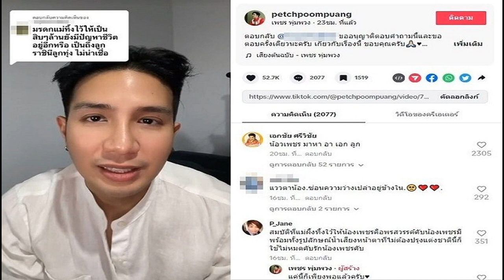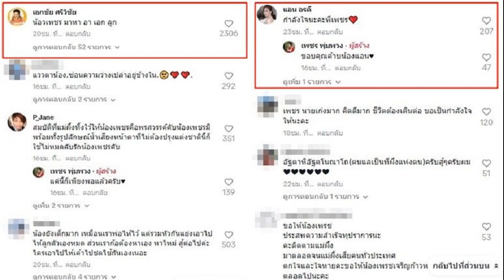ธิติสรรณ์ ปั้นโหมด ลั่น ถ้าเป็นมะม่วงก็ร่วงไปแล้ว รับสภาพร่างกายฟื้นตัวไม่ทัน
ธิติสรรณ์ ปั้นโหมด ยอมรับความพ่ายแพ้ในรอบชิงชนะเลิศเอเชียนเกมส์ ครั้งที่ 19 โดยชี้ว่าร่างกายฟื้นฟูไม่ทัน เพราะก่อนหน้านี้เจอไฟต์ที่หนักมาก

การแข่งขันมวยสากล เอเชียนเกมส์ ครั้งที่ 19 “หางโจวเกมส์” ที่หางโจว ยิมเนเซียม ประเทศจีน เมื่อวันที่ 5 ตุลาคม ธิติสรรณ์ ปั้นโหมด กำปั้นขวัญใจแฟนๆ ขึ้นชก รุ่น 51 กก. ชาย พ่ายคะแนน 0-5 ต่อ ฮัสซันบอย ดุสมาตอฟ อุซเบกิสถาน ทำให้ได้เหรียญเงิน เอเชียนเกมส์ ครั้งนี้ แต่ยังได้ตั๋วไปชกต่อในโอลิมปิก เกมส์ 2024 ที่กรุงโตเกียว ประเทศญี่ปุ่น
“ถือว่าเอเขียนเกมส์ครั้งนี้ทำผลงานได้ดีครับ จริงๆแล้วก็อยากเอาเหรียญทองกลับไปฝากพี่น้องชาวไทยทุกคน แต่ว่ามันโดนมางอมแล้วครับ ถ้าเป็นมะม่วงก็คือร่วงไปแล้ว ไม่น่าจะเหลือให้กดให้ช้ำแล้ว เพราะว่า 3 ไฟต์หลังเจอแต่มวยเก่งๆและตัวใหญ่ ทำให้ร่างกายฟื้นฟูไม่ทัน เราตัวเล็กกว่าเขามาก ทำให้โดนกดบ้าง อะไรบ้าง รอบชิงฯก็อย่างที่เห็น ตามสภาพครับ”

เรื่องสไตล์การชกที่เน้นเกมบุกซึ่งเป็นจุดเด่นของเขานั้น เจ้าตัวเผยว่า “เราเสมอต้นเสมอปลาย เดี๋ยวพี่นักพากย์เขาจะพากย์ไม่สนุก เพราะว่าทุกคนบอกว่าไอ้ธิติสรรณ์ ต่อมันส์ว่ะ คนไทยคนนี้น่าเชียร์ พี่มาถามผมหน่อยว่าผมเจ็บไหม(หัวเราะ) พี่ดูหน้าตาผมเละหมดแล้ว แต่ก็ขอบคุณทุกคนที่ทำให้คนไทยรู้จักผมเยอะขึ้นมาก
ส่วนเรื่องการได้ไปโอลิมปิก เกมส์ เป็นสมัยที่สอง ในปีหน้า หลังจากที่ครั้งแรกที่กรุงโตเกียว ต้องถอนตัวเพราะอาการบาดเจ็บ เจ้าตัวกล่าวว่า